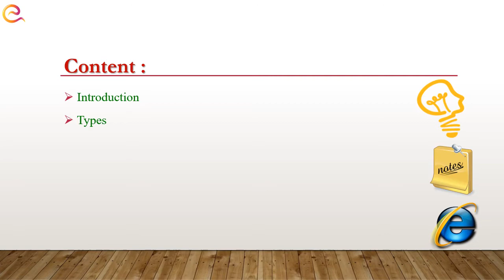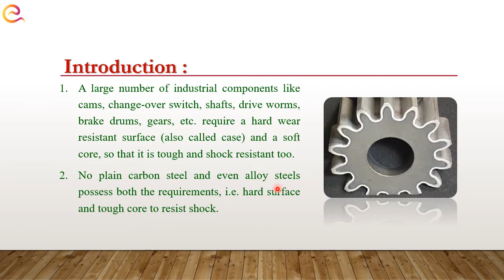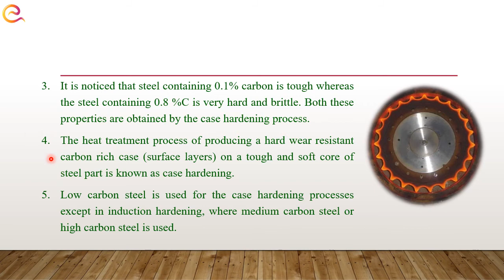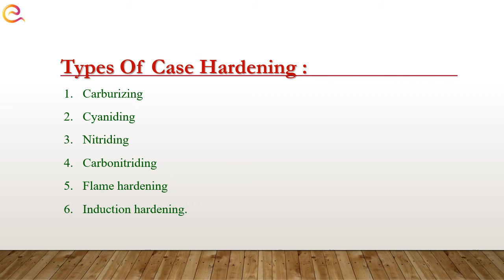Case Hardening (Hindi) with notes & Free MCQ test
In this video I have explained Case Hardening treatment process in details with notes in form of ppt (with considering theoretical exams and frequently asked questions)

Note : If you are not from Automobile engineering (GPA) then enter "0000" as enrolment number.